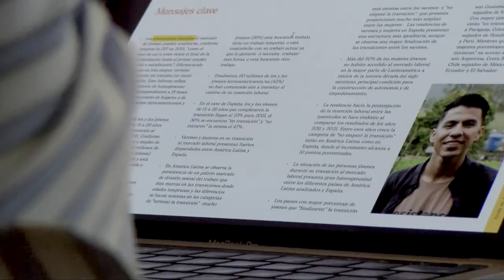Los jóvenes iberoamericanos encuentran desventajas en el acceso laboral, según un informe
Madrid, 30 oct (EFE).- Los jóvenes en España y América Latina hallan desventajas en el acceso laboral, donde casi la mitad de la juventud española tiene dificultades y más del 50 % de las mujeres jóvenes latinoamericanas no habían accedido al empleo al inicio del 2020, según publicó hoy un estudio de la ONG Ayuda en Acción.
La tendencia hacia la postergación de la inserción laboral en aquellos que no empezaron la transición, tanto en América Latina como en España, se incrementó en un 10 puntos porcentuales respecto al anterior estudio.
Para deducirlo se ha valido del Índice de Transiciones en Desventaja (ITed), una herramienta bianual diseñada por la Universidad FLACSO en Argentina, la CEPAL y la Universidad Autónoma de Barcelona, que pretende conocer las desigualdades educativas, laborales y de género detrás de los datos de desempleo. EFE